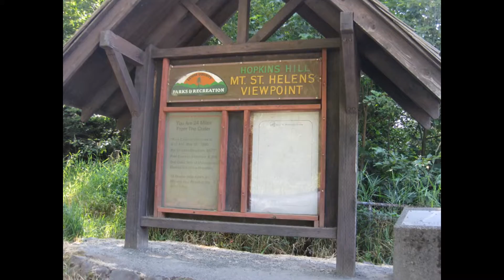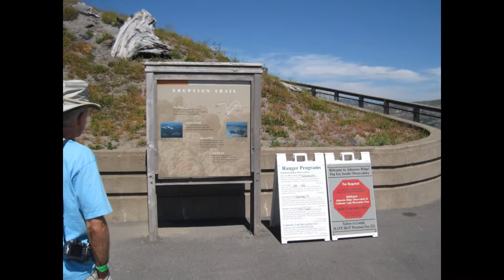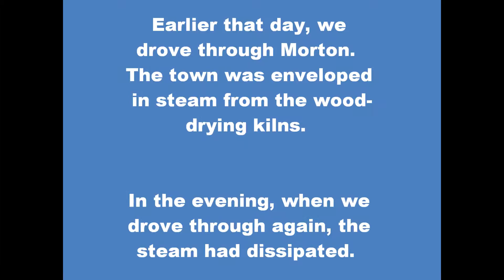Mt St Helens July 27 2010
This video recounts a day trip taken from Mount Rainier to Mount St. Helens in July, 2010.